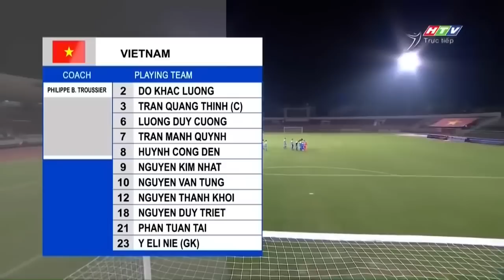🟣VIỆT NAM - MÔNG CỔ | CÔNG PHƯỢNG ĐỆ NHỊ NÃ ĐẠI BÁC ĐẲNG CẤP KHIẾN ĐỐI THỦ 1 PHEN CHOÁNG VÁNG!